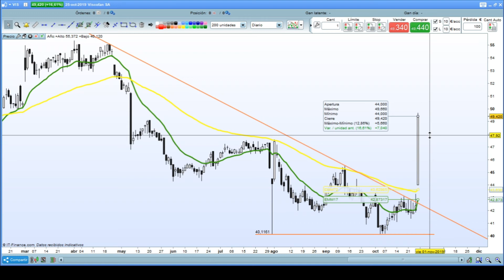Análisis de Viscofan